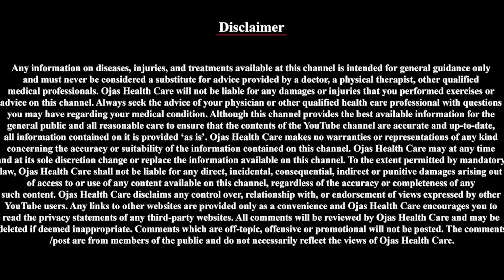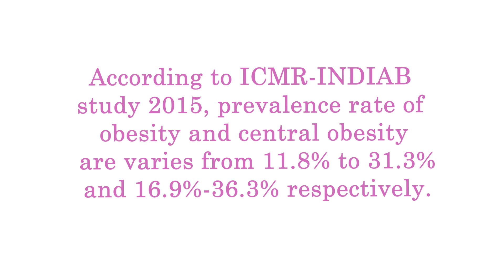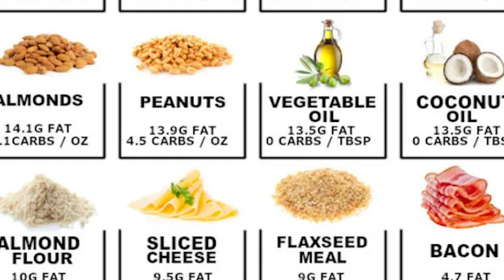Weight Reduction: Tips for Sustainable Weight Loss | Dr. Sonal Gupta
Obesity is the new pandemic and according to a study done in 2015 by ICMR obesity is 11 to 30% and central obesity is 17 to 36% in Indian population. And these changes are more common in women as compared to men.
There are many remedies and diet plans but most common problem is that either most of the people not able to follow them or they stop it after some time and problem is not resolved in maximum cases.
Amongst the general causes of failure to reduce weight are
1, lack of motivation and burning desire to stay fit and healthy.
2, poor eating behavior, like more high calorie diet, over eating, partying with friends.
3, Busy daily schedule, no time to plan your diet and exercise.
4, some genetic and medical factors which predispose the person to be obese, like family pattern of obesity, diabetes mellitus type 2, some drugs like steroids given for various reasons cause weight gain.
So here are few common mistakes people do while planning to reduce weight..
First, they are not fully motivated. Means not very much aware of the benefits of having ideal body weight.
Here are few major benefits of staying in normal BMI, first and foremost is that you look more attractive and you feel more confident. All of us like to look forward to various movie stars and other celebrities and one common thing is that they all stay fit and maintain healthy weight. Skin color and texture may be changed by putting makeup but you can’t hide your body habitus. And everyone wants to look beautiful and attractive, and this multimillion industry of beauty products is the evidence. Besides looks a healthy weight is an insurance of freedom from many diseases like diabetes, high blood pressure, few cancers, joint problems, stroke, dementia, asthma, sleep disorders, depression and anxiety and many more. So by maintaining healthy weight so many other benefits are already achieved without much effort.
Second reason is lack of knowledge about the type of food items which help in maintaining and reducing weight. A basic knowledge of types of food items and their potential to increase weight is not there with everybody. So eating lots of vegetables and pulses in any form and avoiding starches of potato like vegetables and food grains like wheat and rice is the mainstay in reducing weight.
A dietician consultation is of great help to select amount and frequency of meals.
Third is lack of enough physical activity. This is one of the most important reason.
Fourth is identification of risk factors, most important is genetic. So there is family history of obesity start early and stick to your diet and exercise schedule.
Use of medication and surgery in case all other things fail.
Identify the problem early and do all possible measures to maintain healthy weight as it is the most important asset one has.

VIDEO 1 (अनियमित माहवारी के समाधान)
VIDEO 2 (Pain During Pregnancy)
VIDEO 3 (Period related problems in teenagers)